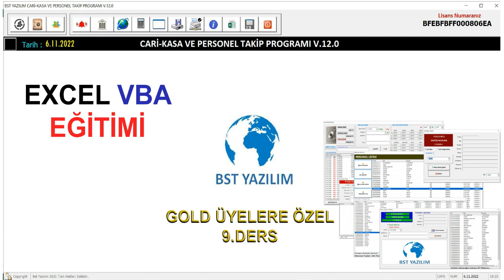Gold Üyelere Özel Excel VBA Eğitim Serisinin 9.Dersi Yayınlandı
Sizde kanala katılarak bu eğitim serisinden faydalanabilir. Profesyonel programlar yazabilecek seviyeye geleceksiniz.